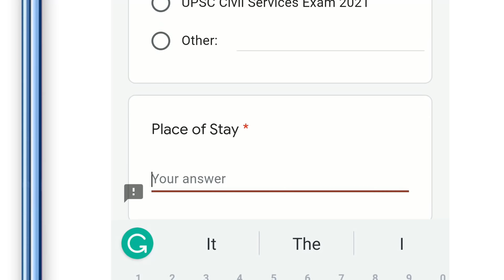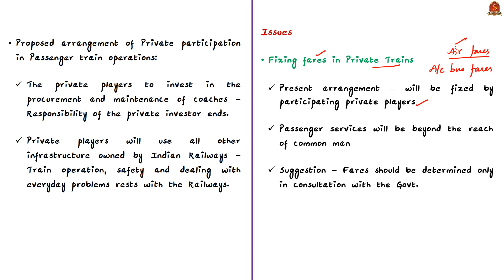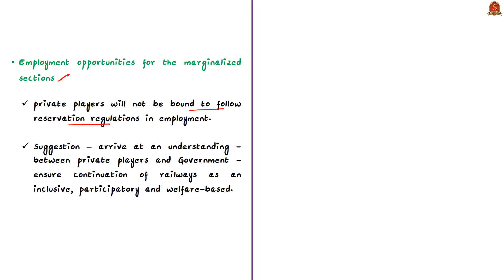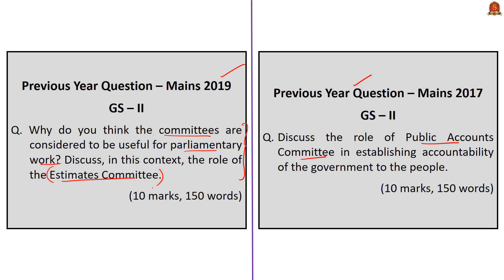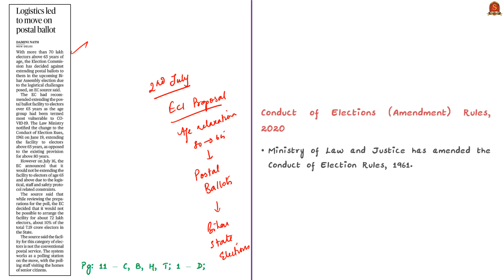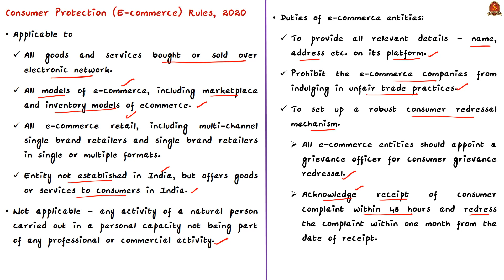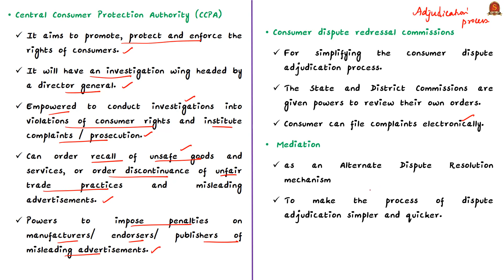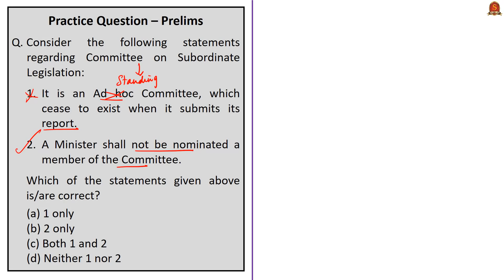The Hindu Daily News Analysis | 21st July 2020 | UPSC Current Affairs | Prelims & Mains 2020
Shankar IAS Academy is conducting "Free Mains Scholarship Test 2020" to its YouTube Channel Subscribers. Scholarship Test consists of 5 Mains questions on daily Current Affairs. From 27th to 31st July, every day, one Mains question will be given from the Daily The Hindu News Analysis. The question will be published along with Hindu News Analysis video from 27th July to 31st July 2020.

Registration is mandatory for participation.
To know more about the "Free Mains Scholarship Test 2020".

►►Rewards !!
►Top-3 Merit students will get free Post-Prelims Mainstorming Test Series.
►Next Top -10 Merit students will get SIA's UPSC Prelims Previous Years Solved Question Papers book.
►Next Top -10 Merit students will get SIA's Environment book.
► Next Top -10 Merit students will get SIA's International Organizations book.

►►Free Mains Scholarship Test - 00:01
►►List of Topics - 03:26
►►Time Stamping of news articles:
1. Big reform on the wrong track (Editorial) - 03:45
2.6 months later, MHA yet to frame rules on CAA - 10:28
3.Arab ‘Hope’ to Mars takes off from Japan - 16:51
4.Logistics led to move on postal ballot - 19:35
5.Tough, new e-commerce rules kick in next week - 24:11
6.Prelims Practice Questions - 30:15
   i.Postal ballot
   ii.Mission/Probe/Rover - Destination
   iii.Committee on Subordinate Legislation
   iv.Parliamentary committee on Public Accounts
   v. Parliamentary committees
Important topics such as HOPEprobe ParliamentaryCommittees Postalballot and eCommerceRules PrivatePlayersInRailways CAA are vividly discussed in UPSC Civil Services Exam Perspective in this video, with a special Practice cum Revision session in the end.